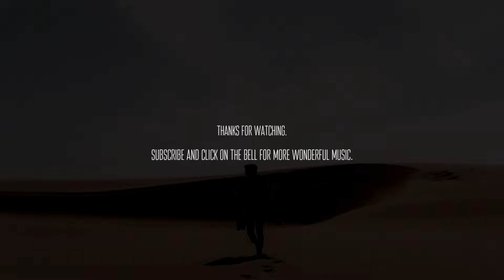Zodra - Overworld [ambient chill atmospheric]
🎇 Overworld.